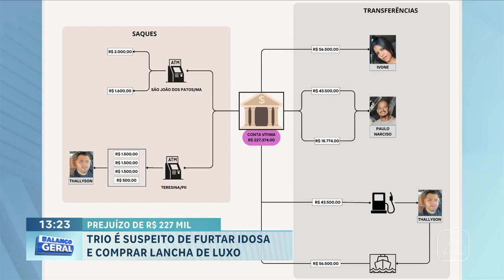Trio é suspeito de furtar idosa e comprar lancha de luxo